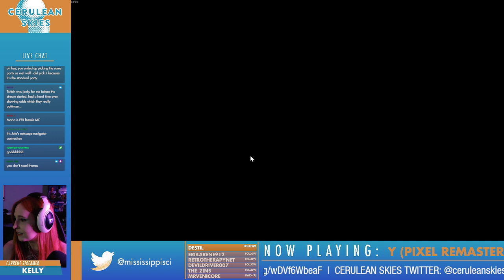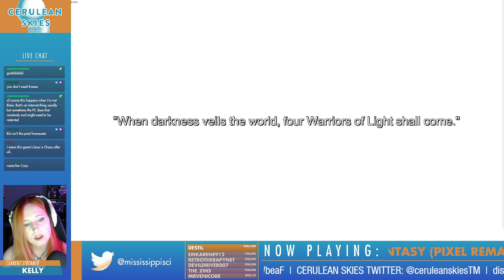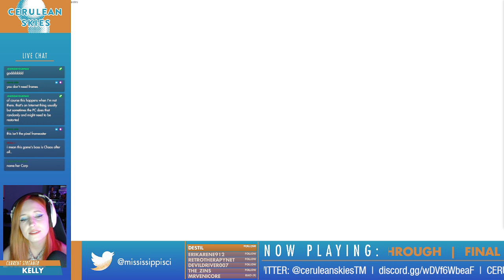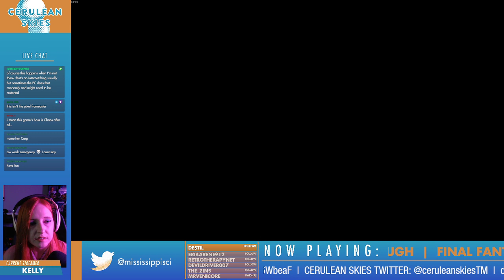Finding joy in modern takes on boomer JRPGs — Final Fantasy (Pixel Remaster — Part 1 | Kelly